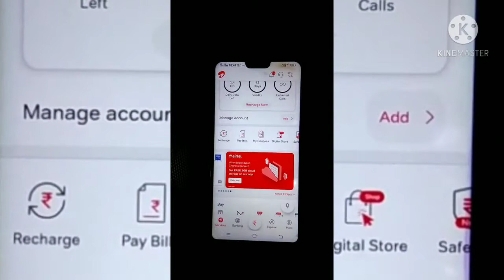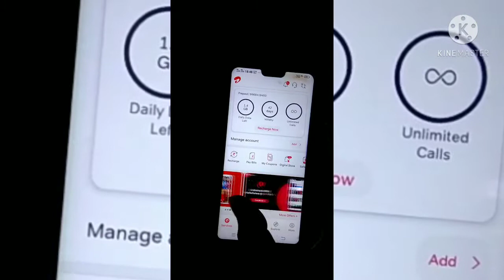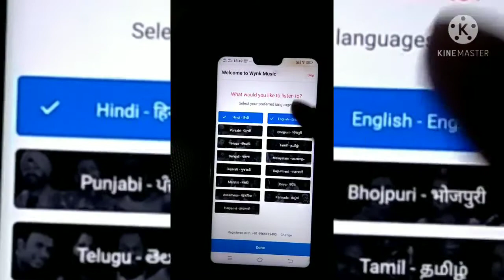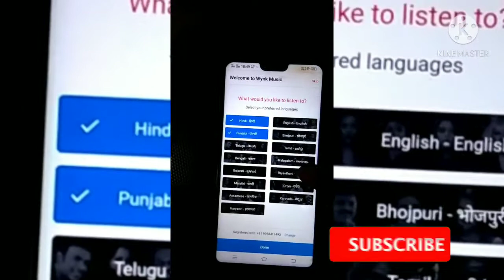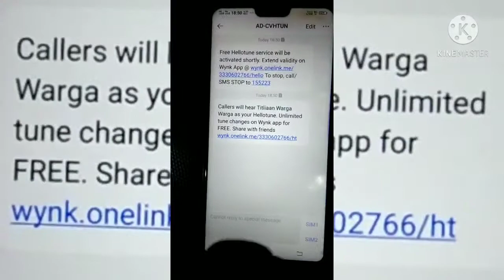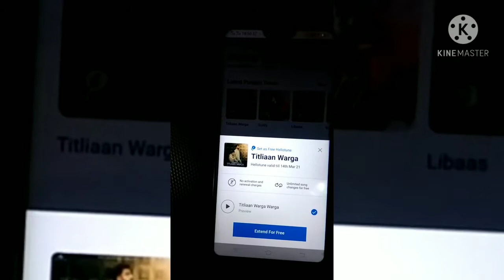How to set Airtel Free callertune // Airtel me free caller tune kaise lgaye